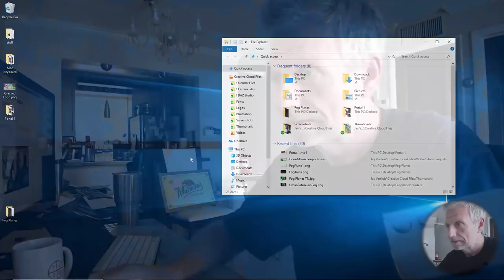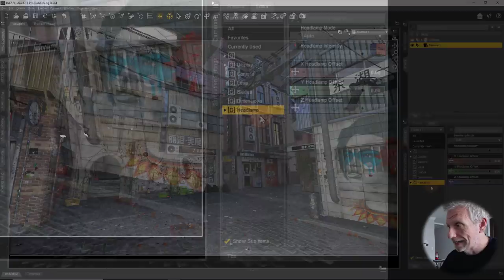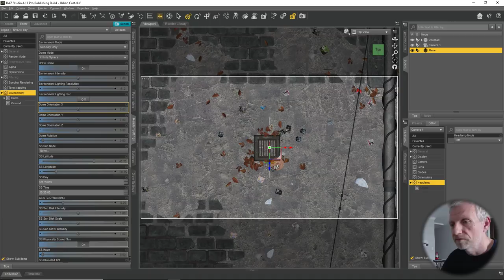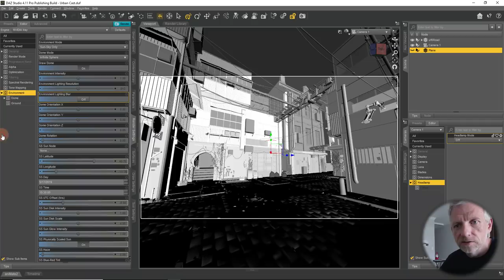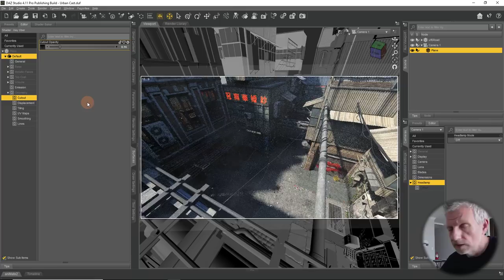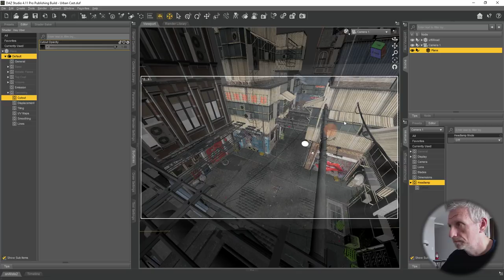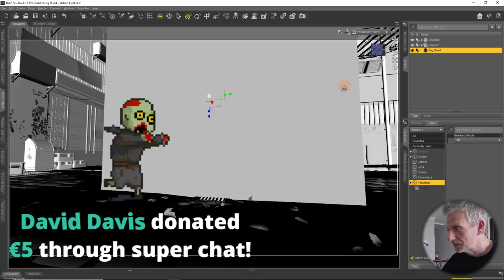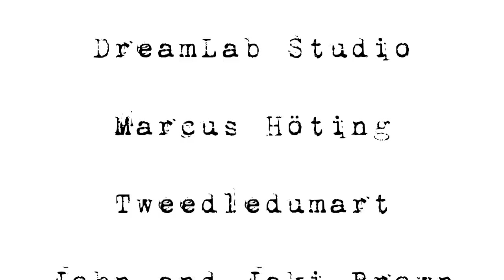Atmospheric Fog Planes in DAZ Studio - 3D Shenanigans #1.16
In this live event I'll show you how to use Atmospheric Fog Planes in DAZ Studio. They can be used as a subtle effect to make your scenes more realistic. Fog Planes can fill the screen, or they can be used as prop splats to show steam rising in parts of your image. I'll show your both versions, explain the workflow in setting up your planes, and how to create them yourself with Carrara.

SOUNDTRACK
One Last Time by South London HiFi